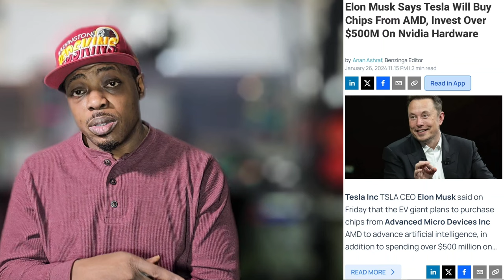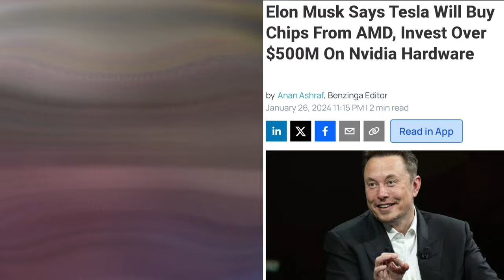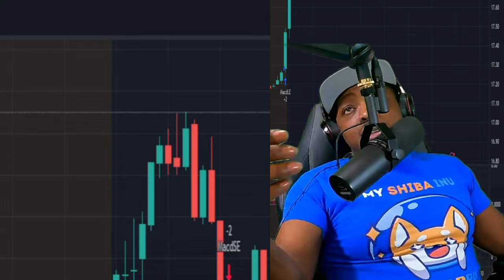📈NVIDIA Trading Wave! Latest Update on Call Options and Stock News 🚀💹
Dive into the dynamic world of stock trading with this exclusive update! 🌐 In this video, I share the latest on my NVIDIA call options, exploring the strategies and moves in the ever-changing market. Stay ahead of the curve with insights into stock news that could impact your investments. Whether you're a seasoned trader or just starting, this update is your ticket to navigating the waves of the stock market. Join me on this financial journey, and let's make informed decisions together! 📊💡